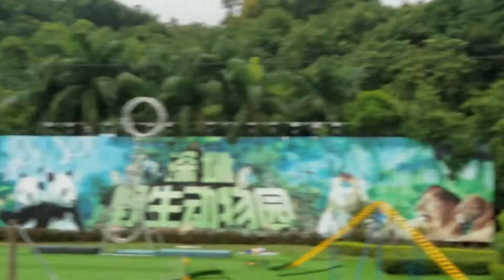深圳野生動物園 18